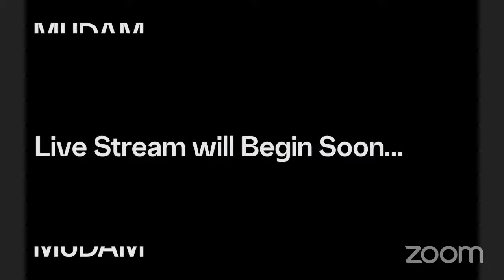MeFamily Talk with Clement Cogitore/Emanuela Mazzonis